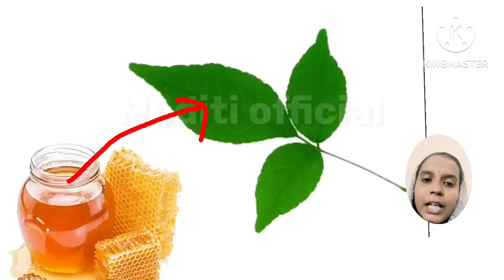6 फरवरी फाल्गुन महीने के सोमवार को मनोकामनापूर्ति के 6 महाउपाय- कोई 1 कर लेना -जो मांगोगे वह मिलेगा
Thanks
नोट :- गुरुजी पंडित प्रदीप मिश्राजी के दवारा शिव महापुराण कथा में बताए गए उपाय हमने समझाने की कोशिश की है